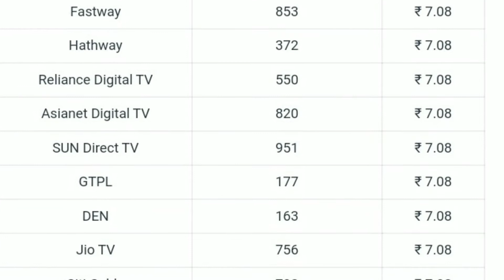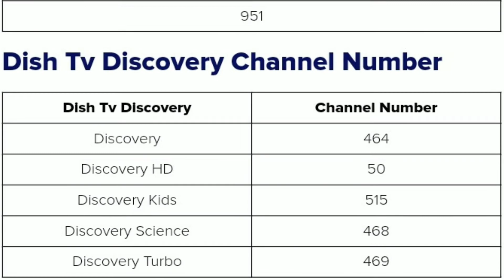Discovery Package with Price | Discovery Channel Number in Tata Sky, Dish TV, Videocon D2H & Airtel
Hi Guys I tell Discovery Package Channel list with Price, Discovery Channel Number in Tata Sky, Dish TV, Videocon D2H, Discovery Pack.

▶️🎥 About This Video:
Discovery Pack,
Discovery Pack channel,
Discovery Package,
Discovery Pack channel list,
Discovery Package Price,
Discovery Pack Tata Sky,
Discovery Package channel list,
Tata Sky Discovery Channel number,
Tata Sky Discovery Pack,
Dish TV Discovery channel number,
Dish TV Discovery pack price,
D2H Discovery Channel number,
D2H Discovery Pack,

Discovery Channel number in Tata Sky,
Discovery Channel number in airtel dish TV,
Discovery Channel number in videocon d2h,

Discovery Broadcaster Pack,
Discovery broadcaste,